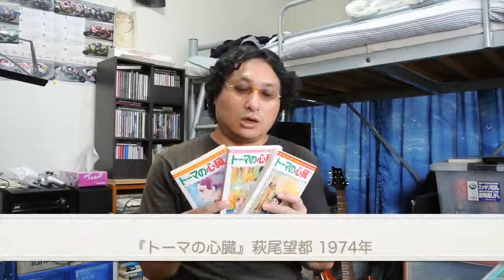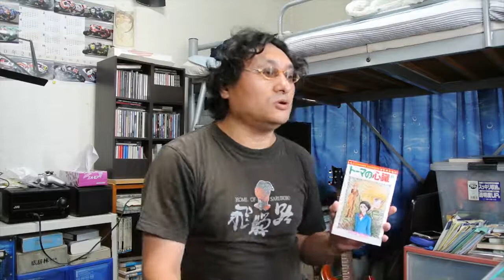もはや文学の域？【トーマの心臓】解説 前編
萩尾望都の名作、『トーマの心臓』を解説します。文学のような24年組の真髄とも言える作品で、色々な方面に影響を与えました。

この動画は、tkd69チャンネルから移設したものです。

投稿者のブログ記事『トーマの心臓：萩尾望都の描くギムナジウムの世界』の動画バージョンになります。

Twitterをtkd69という名前でやっています。よければ登録お願いします。

効果音以外のBGMは全てtkd69のオリジナル曲です。